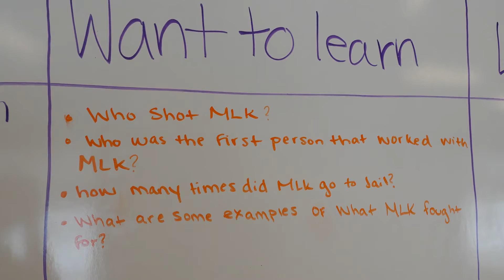MLK Celebration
If you missed our MLK Celebration, we have a recap for you! Our participants played games, learned historical facts, listened to some stories and made some crafts! It was such a unique event! We hope you enjoy watching!